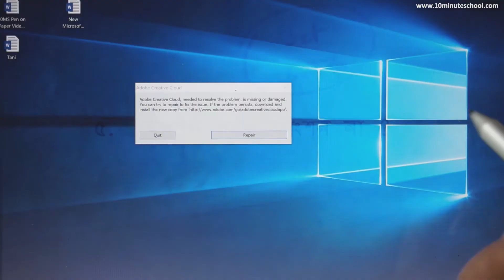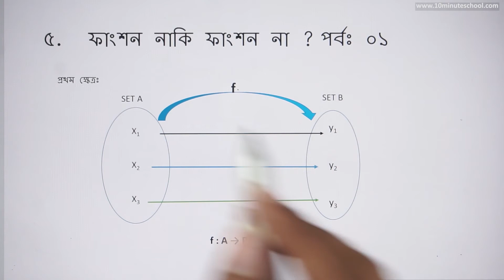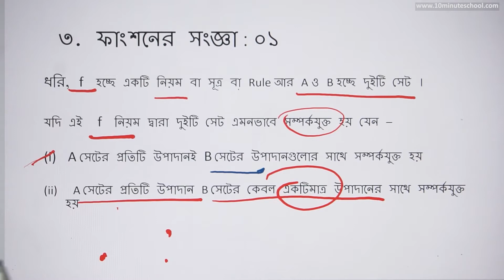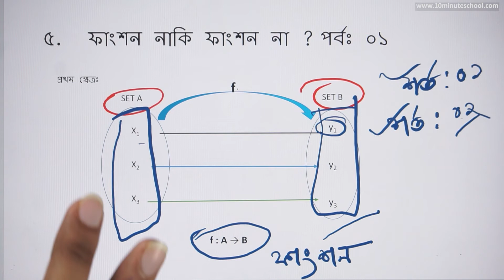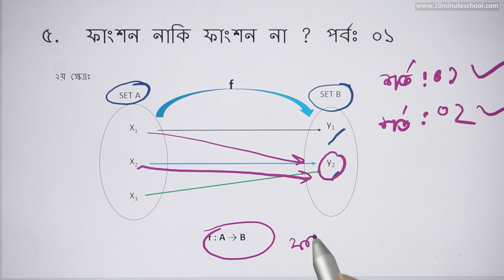০৮.০৫. অধ্যায় ৮ : ফাংশন - ফাংশন নাকি ফাংশন না - পর্ব ০১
Series: গণিত ১ম পত্র  [HSC]
Instructor: Awan Afiaz, Applied statistics, University of Dhaka